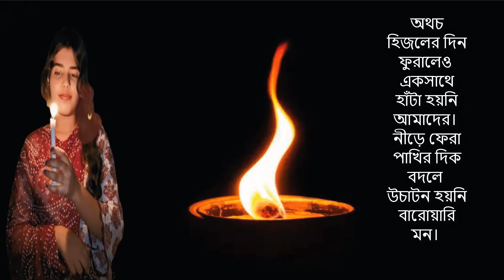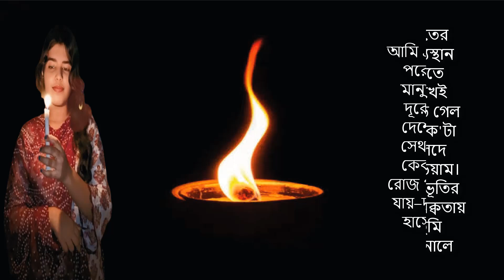একটা হিজল ফুলের বিকেল কেনা সন্ধ্যায় । বাংলা কবিতা